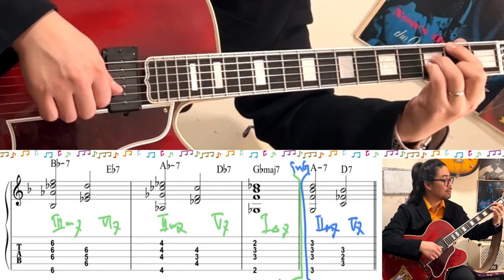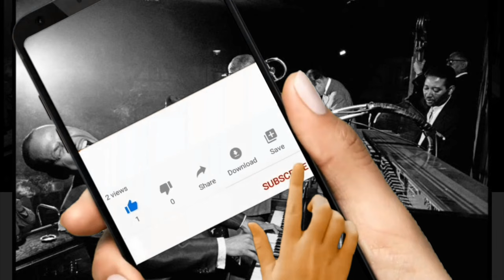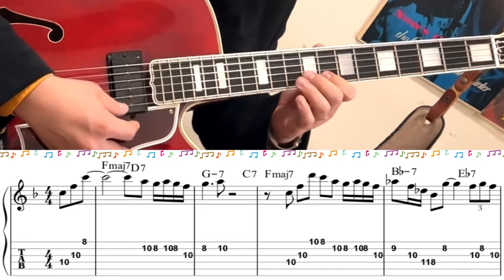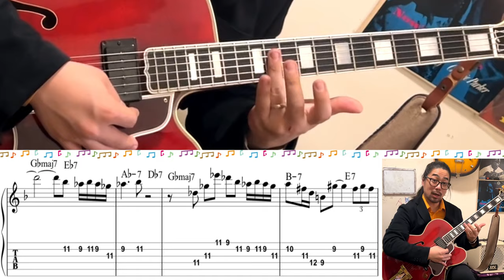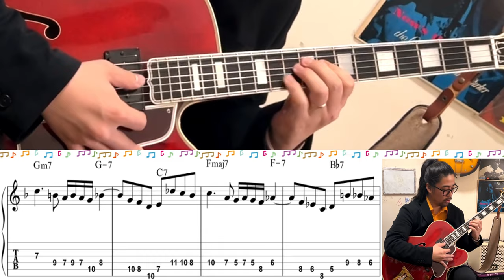【ジャズギターレッスン】春の定番名曲 Jazz Standards JOY SPRING#1 メロディー攻略編 スケールを基準に簡単に練習してみよう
【ジャズギターレッスン】春の定番Jazz Standards JOY SPRING#1 メロディー攻略編 スケールを基準に簡単に弾いてみよう

名古屋が生んだうつけ者 Ray DaikeがBebop Jazzを中心におもしろおかしく発信するたわけの為のチャンネルでございます。

EQUIPMENTS
GUITAR: GIBSON L-5CES WES MONTGOMERY
PICK UP: KENT ARMSTRONG P-90 HANDWOUND In Humbucker Case
AMPLIFIAR: YAMAHA thr10ii

    Recommendation おすすめチャンネル

大家　涼司

2012年より渡米。
2014年より現在までジャズピアニストの三上クニ氏に師事。